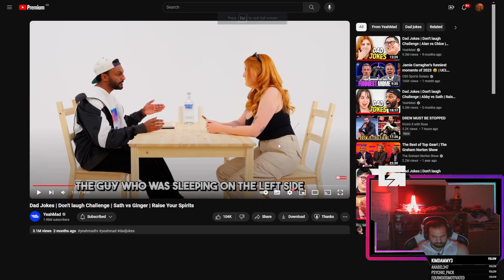Reaction: Yeah Mad, Sath vs Chloe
Catching up on some of the crews vids and back to laughing out asses off xD Credit to the Yeah Mad crew as always for the amazing content.